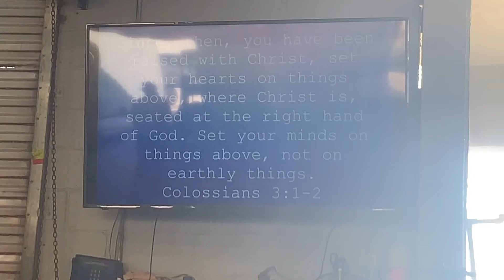Make Your Life Count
To inspire people through group fitness to get in the best physical and spiritual shape of their lives.

“Physical training is of some value, but godliness has value for all things holding promise for this life and the life to come.”
1 Timothy 4:8 NIV